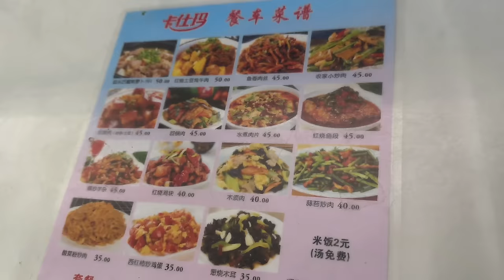Full Dining Car Experience aboard China Railways Night Train Shenyang - Xining in Soft Sleeper Car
China Railways Sleeper Train Train No.: K1517
From: Wuhai West Railway Station, Inner Mongolia, China
To: Lanzhou Railway Station, Gansu Province, China
Travelling via: Yinchuan and Zhongwei (Ningxia Hui Autonomous Region)
Full train route K1517: Shenyang - Baotou - Xining
Railway lines used: Baotou - Lanzhou Railway

Travel class: Soft Sleeper
Car No.: 8
Bed No.: 27 (lower bed)
Special: Dining / Restaurant Car
Train operated by: China Railway Shenyang Group
Scheduled Departure Time from Wuhai West: 17h56
Scheduled Arrival Time in Lanzhou: 05h04
Travel season: October 2023

Electric Locomotive Shenyang - Xining: HXD3D 0178, built by CRRC Dalian

00:00 Preview Summary
01:11 Inside Soft Sleeper car
02:11 Wuhai West railway station
05:29 Inside Dining Car
08:36 Yinchuan railway station
11:12 Dinner in compartment
13:05 Zhongwei + Yellow River
16:41 Lanzhou train depot
19:14 CR200J electric multiple unit train
21:58 Lanzhou Railway Station

包头市
内蒙古自治区

銀川市
中卫市
宁夏回族自治区

兰州市
甘肃

软卧车
进餐车厢